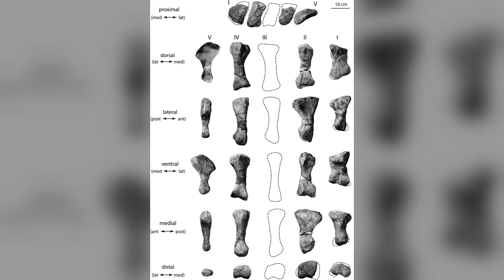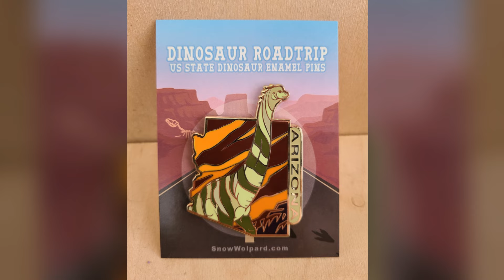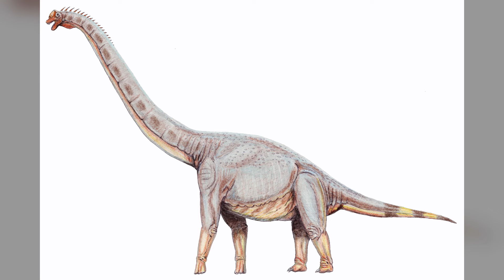The Sauropod of Arizona EXPLAINED! Dino Times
In this episode of Dino Times, I go over the Arizona state Dinosaur, the Sonoroasaurus!
-X: dakoytamorgan3